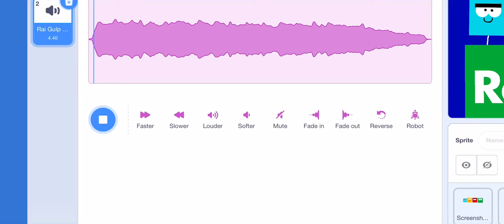Rai Gulp Audio